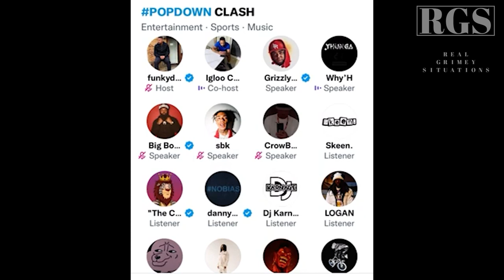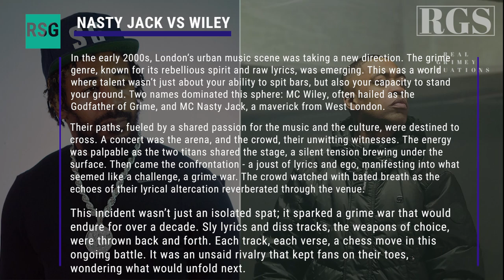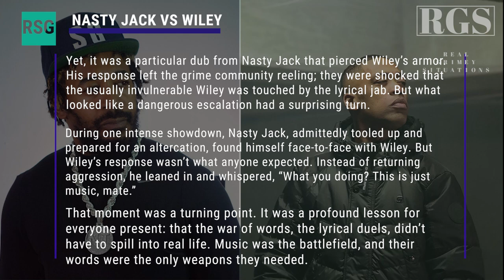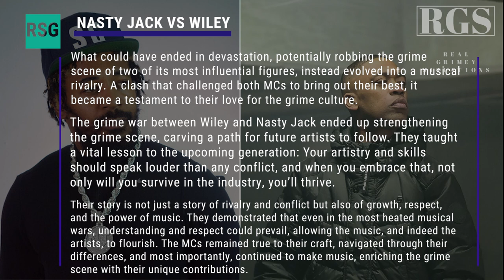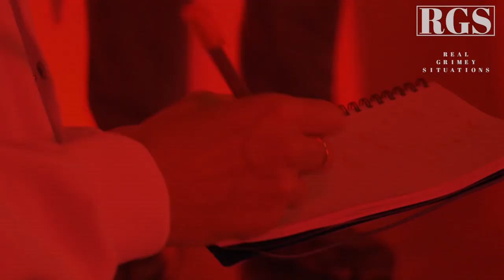Wiley vs Nasty Jack | A Legendary Grime Clash That Reshaped Raves & The Many Lessons Learned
In the early 2000s, London's urban music scene was taking a new direction. The grime genre, known for its rebellious spirit and raw lyrics, was emerging. This was a world where talent wasn't just about your ability to spit bars, but also your capacity to stand your ground. Two names dominated this sphere: MC Wiley, often hailed as the Godfather of Grime, and MC Nasty Jack, a maverick from West London.

Their paths, fueled by a shared passion for the music and the culture, were destined to cross. A concert was the arena, and the crowd, their unwitting witnesses. The energy was palpable as the two titans shared the stage, a silent tension brewing under the surface. Then came the confrontation - a joust of lyrics and ego, manifesting into what seemed like a challenge, a grime war. The crowd watched with bated breath as the echoes of their lyrical altercation reverberated through the venue.

This incident wasn't just an isolated spat; it sparked a grime war that would endure for over a decade. Sly lyrics and diss tracks, the weapons of choice, were thrown back and forth. Each track, each verse, a chess move in this ongoing battle. It was an unsaid rivalry that kept fans on their toes, wondering what would unfold next.

Yet, it was a particular dub from Nasty Jack that pierced Wiley's armor. His response left the grime community reeling; they were shocked that the usually invulnerable Wiley was touched by the lyrical jab. But what looked like a dangerous escalation had a surprising turn.

During one intense showdown, Nasty Jack, admittedly tooled up and prepared for an altercation, found himself face-to-face with Wiley. But Wiley's response wasn't what anyone expected. Instead of returning aggression, he leaned in and whispered, "What you doing? This is just music, mate."

That moment was a turning point. It was a profound lesson for everyone present: that the war of words, the lyrical duels, didn't have to spill into real life. Music was the battlefield, and their words were the only weapons they needed.

What could have ended in devastation, potentially robbing the grime scene of two of its most influential figures, instead evolved into a musical rivalry. A clash that challenged both MCs to bring out their best, it became a testament to their love for the grime culture.

The grime war between Wiley and Nasty Jack ended up strengthening the grime scene, carving a path for future artists to follow. They taught a vital lesson to the upcoming generation: Your artistry and skills should speak louder than any conflict, and when you embrace that, not only will you survive in the industry, you'll thrive.

Their story is not just a story of rivalry and conflict but also of growth, respect, and the power of music. They demonstrated that even in the most heated musical wars, understanding and respect could prevail, allowing the music, and indeed the artists, to flourish. The MCs remained true to their craft, navigated through their differences, and most importantly, continued to make music, enriching the grime scene with their unique contributions.

A special shout out to @TheShed_, whose incredible footage made this exploration of grime history possible.

If you want to dive deeper into the legendary lyrical war between Wiley and Nasty Jack, be sure to visit their channel.

It only takes a moment, and it ensures you'll never miss out on a piece of grime history.

We'd love to hear your thoughts on this legendary lyrical war, or any other grime moments you'd like us to cover.

And, if you believe others would enjoy this video too, please share it. Let's keep the spirit of grime alive and kicking!

Here at our channel, we're dedicated to shedding light on the pivotal moments that shaped grime music.

We believe in the power of storytelling and the importance of remembering the history of grime.

It's our passion to share these unforgettable moments with you, ensuring they're forever etched in our collective memory.

🔥🎤 Welcome to Real Grime Situations, the heartbeat of grime history.🎵🔊

Our mission is a deep dive into the electrifying narratives that shape this influential music genre. We're all about shining a spotlight on iconic artists, legendary lyrical battles, and pivotal moments that defined the grime scene.🌟

We're here not just to entertain, but also to educate, to inspire. We're building a community tied together by the raw energy and unique creativity of grime.🔗🙌

Welcome to the essence of grime! 🔥🔥🔥